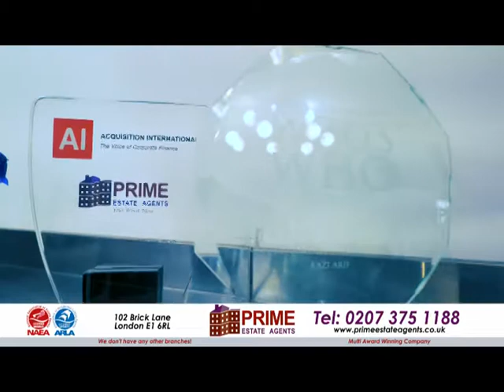Property Show with Kazi Arif on 08.04.19